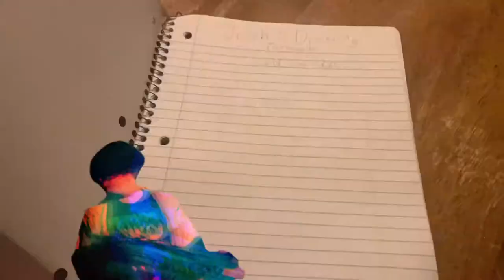VANS BAG (feat. TENEBRXUS) (prod. cadence) (MUSIC VIDEO)